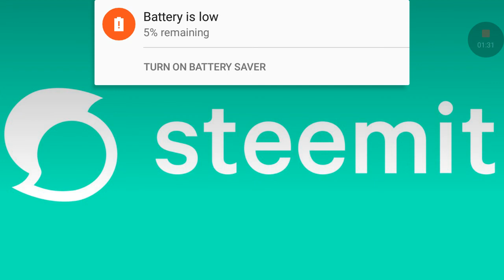Follow Me On Steemit For More Posts!!!